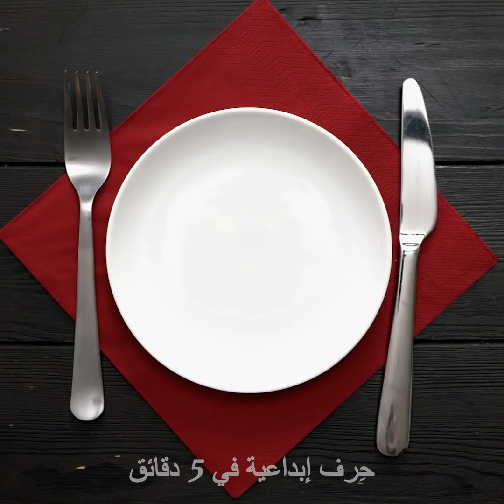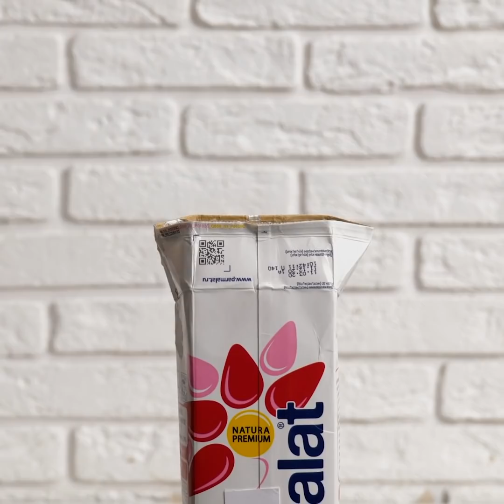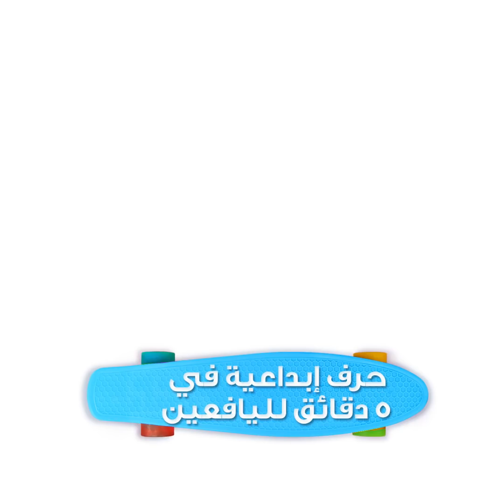٢٢ وصفة سهلة لصنع حلويات لذيذة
الطوابع الزمنية:
02:59 حلوى بسكويت أوريو
05:56 بودينج المارشميللو
06:26 كعكة البطيخ
06:48 صنع زبدة الفول السوداني في المنزل
08:06 آيس كريم سبرايت
10:37 حلويات سهلة في الميكرويف